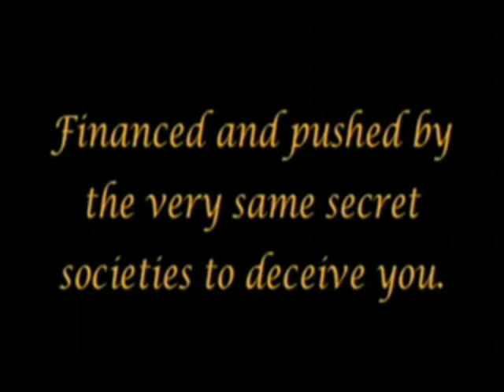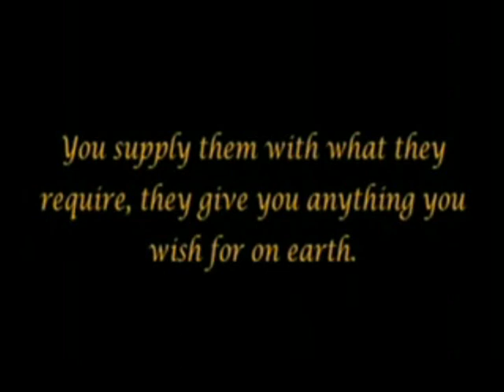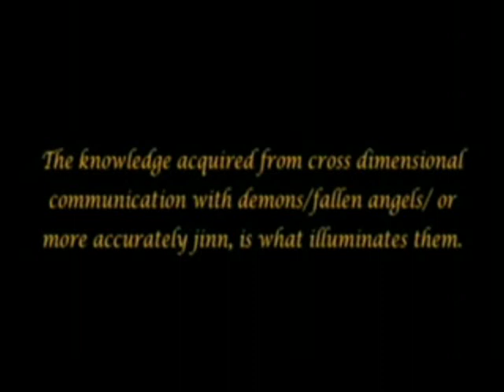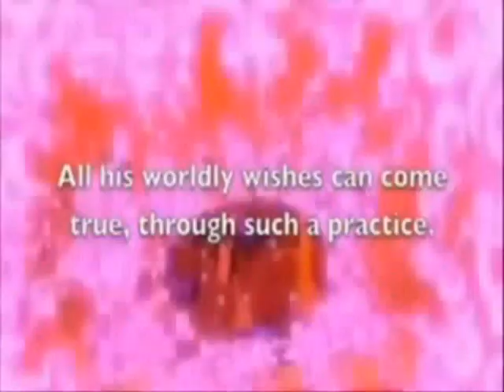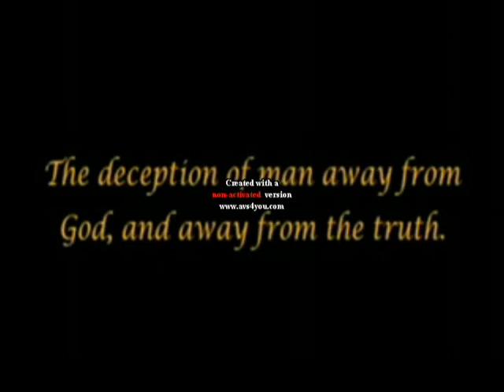FALLEN ANGEL 124 The Secret AUFGEDECKT ( DEBUNKED ) Gesetz der Anziehung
Szenen aus der Filmserie:

„Die Ankünfte" german voice Version